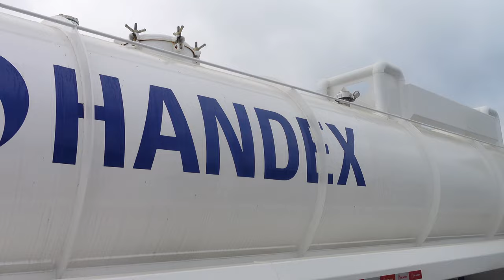Vacuum Tank Trailer Truck | Dragon DOT 130 BBL | Handex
Vacuum Tank Trailer Truck | Dragon DOT 130 BBL

Handex officially launches its vacuum services line of business in the Central Florida market as it receives two brand new vacuum trucks. One truck is a Vactor Combo unit that has the capabilities to jet lines, pump sludges, and dirt. The second truck is a Mud Dog hydro-excavation truck allowing us to participate in the ever growing “soft dig” requirements of large theme parks, construction projects, and municipalities.
Handex Consulting & Remediation, LLC (Handex) is a full-service environmental company focused on providing professional environmental consulting, remediation, construction, emergency response and sludge dewatering services in the United States. Founded in 1968, we have 50+ years of experience in our field.

Corporate Headquarters - Winter Park, Florida

Handex provides environmental remediation, construction, industrial and technical services in the Northeast and Southeast regions, east of the Mississippi River. Our operations centers are strategically located in New Jersey and Florida.